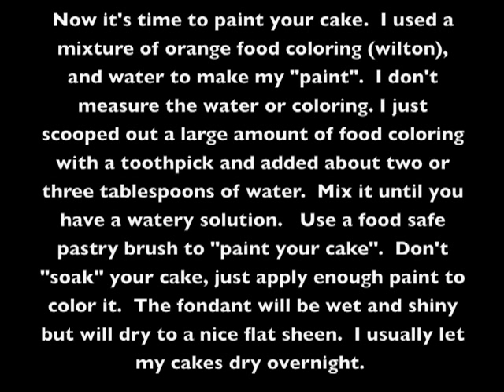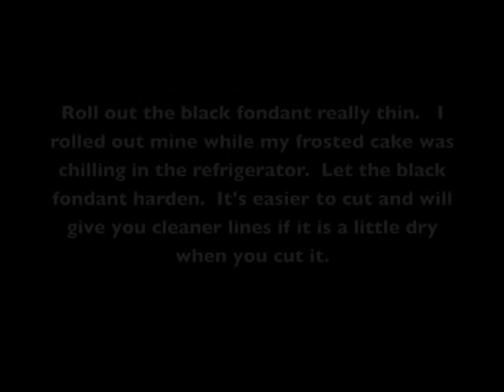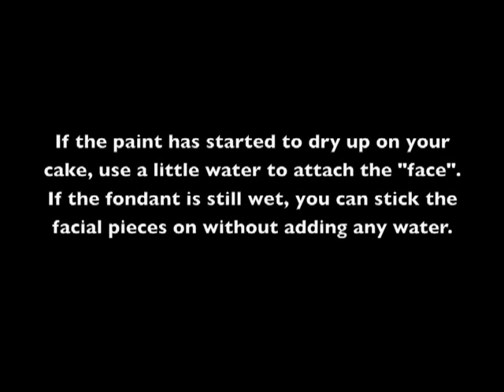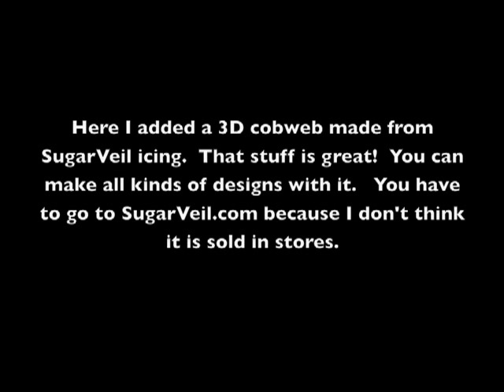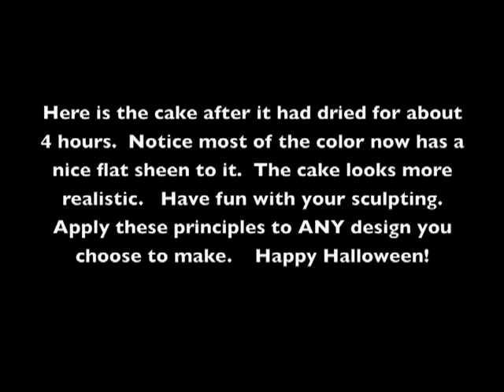How to Paint and Sculpt a Fondant Covered Cake - Part Two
Second half of sculpting and painting a cake.